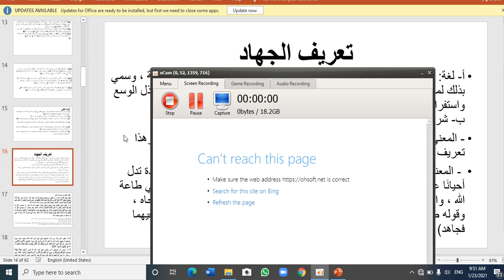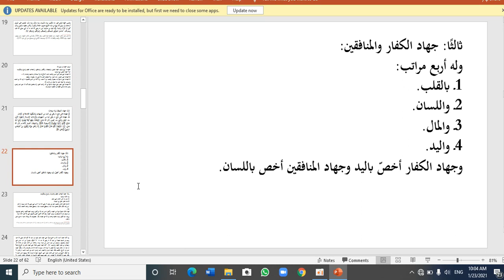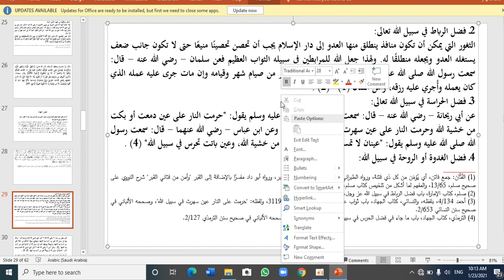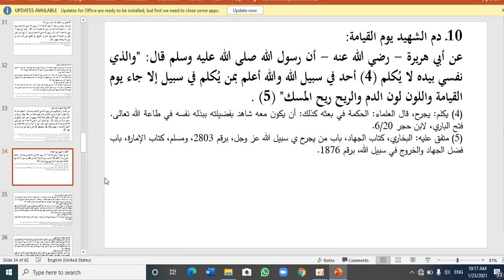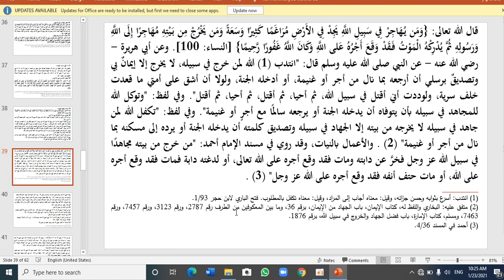التفسير الموضوعي م5ق2